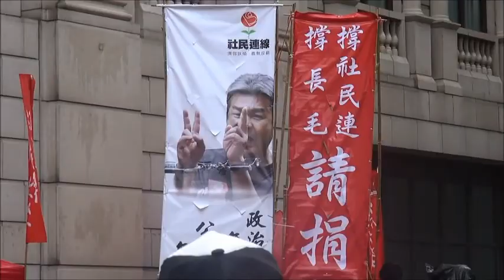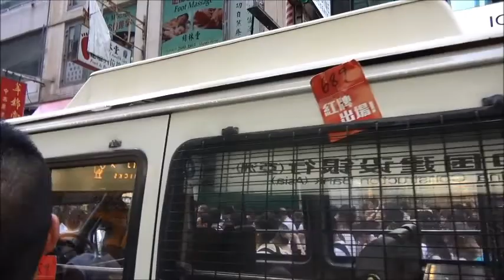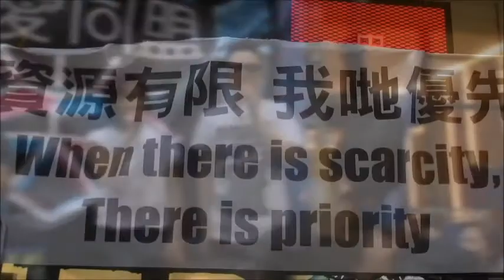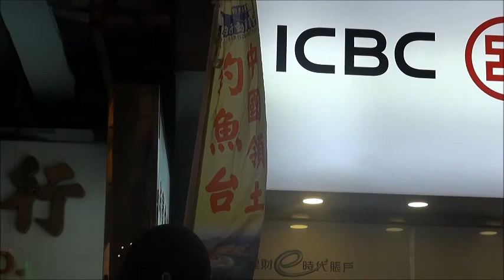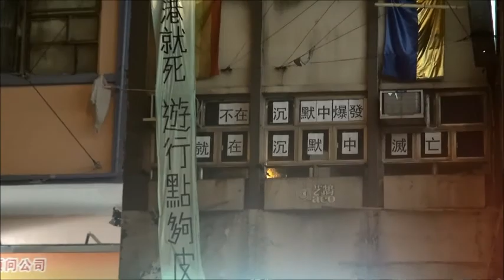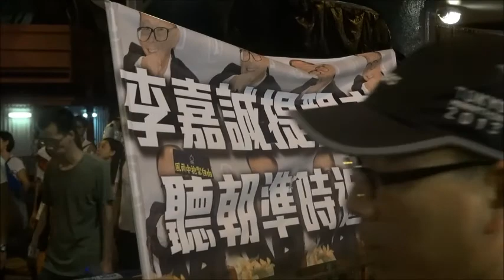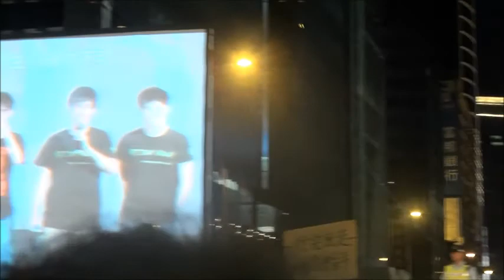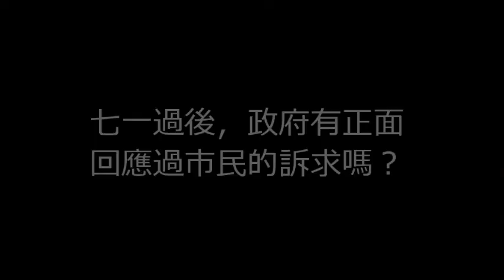【希慎時事 Lee Hysan Hall CA】二零一四年七一大遊行片段